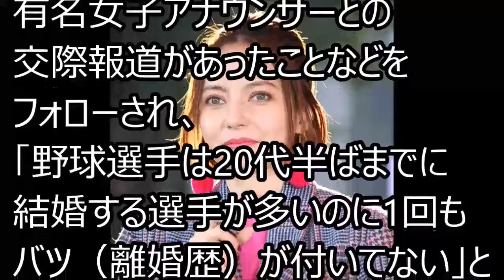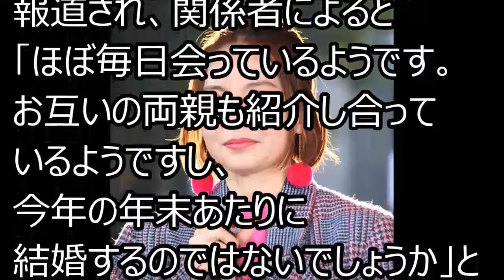ベッキーの新恋人に東野幸治が「いい女抱きたいだけ」と暴言で批判